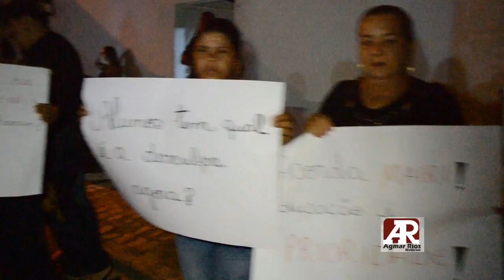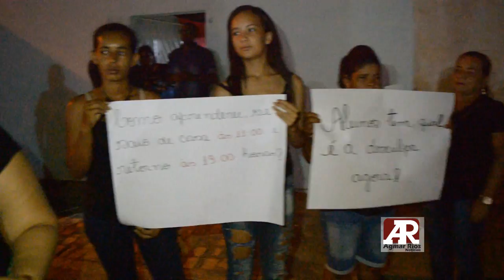Protesto em Mairi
Abertura da Jornada Pedagógica da Rede Municipal de Educação de Mairi é marcada por protesto de professores, alunos e pais de alunos, da Escola São José, do povoado de Boa Paz. Os manifestantes foram impedidos de entrar no local do evento.